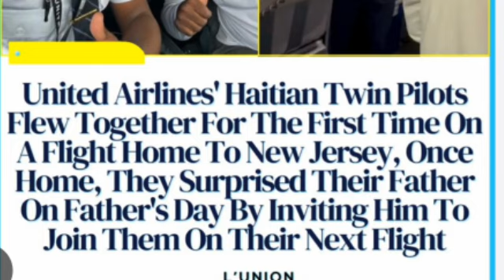jimo Ayisyen sayo rive pilote yon avyon ansanm,detay nan video sa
🔴Fourrien Tv Show🌎🌎

✅Mèsi paskew gade yon video sou chanèl la,pa bliye abonew avèk chanèl la,like video a,patajel pou anpil moun kapab wèl tou.pa bliye bay avi paw nan espas kòmantè yo pou di nou saw panse de video a.

🍎Byenvini sou kanal Fourrien Tv Show,  Sou kanal sa wap jwen  enfòmasyon sou anpil bagay kap pase nan mond lan ak anpil lòt bagay ankò🌋⛰🌎

✅Men saki entèdi sou chanèl la :
1)Pa reposte video chanèl la sou chanèl paw pou youtube pa sanksyonew.
2)Pa joure nan espas kòmantè yo svp,si genyon bagay oupa renmen ou ka jus inyore video a
3)Pa mete link nan espas kòmantè yo svp

Mèsi pou konpreyansyon nou,l'equipe Fourrien Tv Show‼